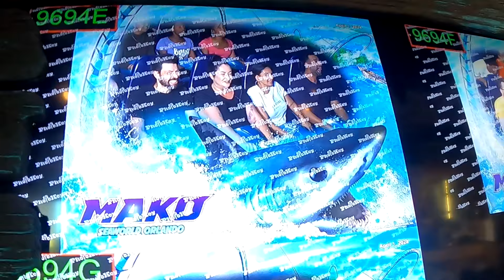ENFRENTEI AS MAIORES MONTANHAS RUSSAS DE ORLANDO! - SeaWorld Orlando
Prepare-se para uma aventura eletrizante enquanto um jogador de Yu-Gi-Oh! TCG encara as montanhas-russas mais imponentes do SeaWorld, em Orlando! Neste vídeo, mergulhe na adrenalina das maiores atrações do parque temático enquanto acompanhamos de perto cada emoção, queda e loop. Aproveite para rir muito de mim e não perca essa experiência única de enfrentar as montanhas-russas mais emocionantes de Orlando no SeaWorld.

🟣  /botatcg